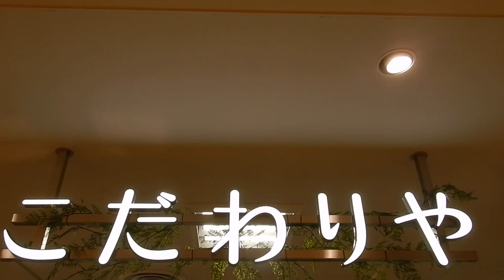こだわりや 平塚 ラスカ地下にオープンDSCN6603